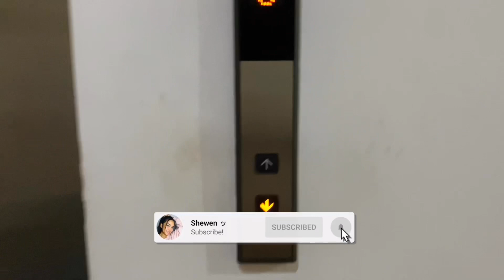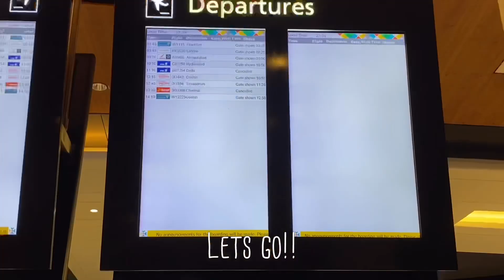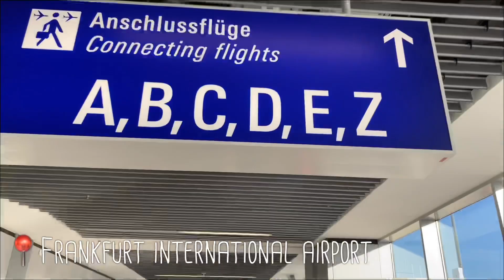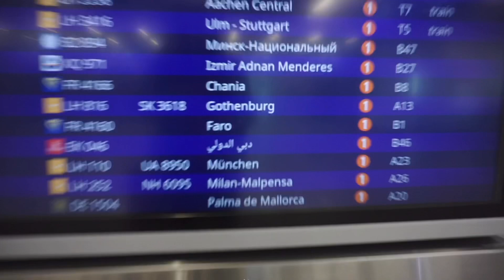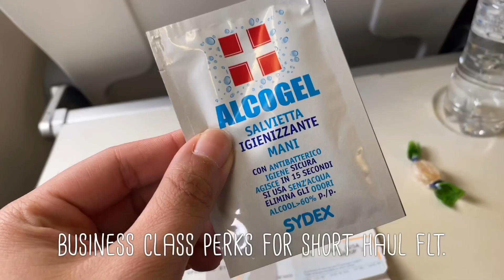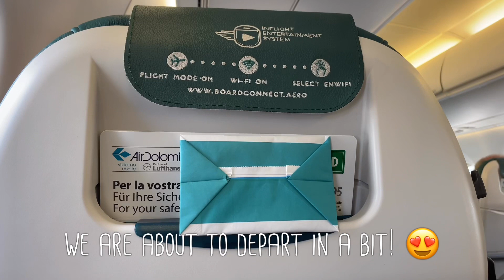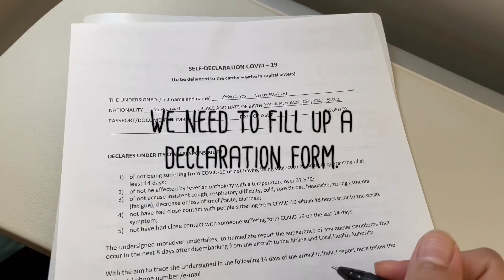how is travelling during pandemic? | finally going home — Shewen ッ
Want to see what’s like to fly during the pandemic? I flew from Muscat to Milan for 16 hours! It’s not what I expected.

Travel vlog filmed July 12, 2020.

Lets be friends on socials:
★ T W I T T E R: @sheeewen
★ I N S T A G R A M: @sheeewen